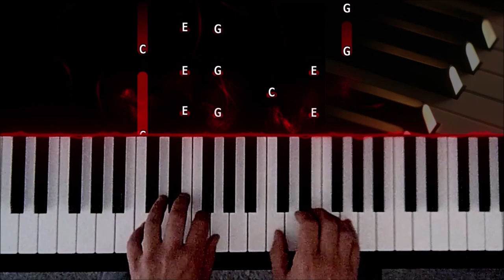Běží liška k Táboru (5 verzí pro klavír) - noty pro úplné začátečníky i pokročilé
• Hudba / Music by ▸lidová píseň
• Pro klavír zaranžoval a zahrál  / Arranged and played by▸ Jan Koláček / Yamaha Clavinova CLP 330